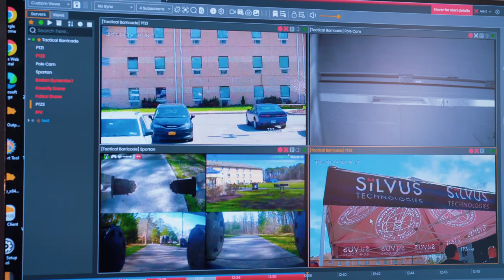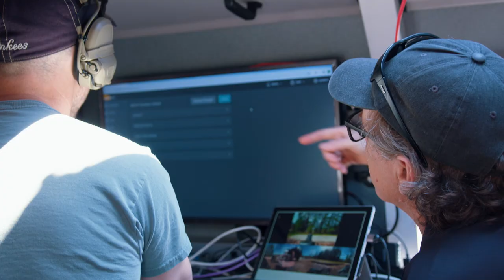ConnectU Basic Operator Training 2024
Over the course of three days, participants from federal, state and local law enforcement agencies across the country experienced a mix of interactive StreamCaster MANET radios training sessions, then put them to the test in through real world scenario simulations.  Gaining hands-on experience with the latest tactical technology that’s redefining law enforcement and public safety operations, the ConnectU Basic Operator Training event focuses on best practices for harnessing the full power of StreamCaster MANET radios and MN-MIMO waveform – that together create a Tactical Bubble mesh network that seamlessly integrates with the latest tech to advance their operational capabilities.